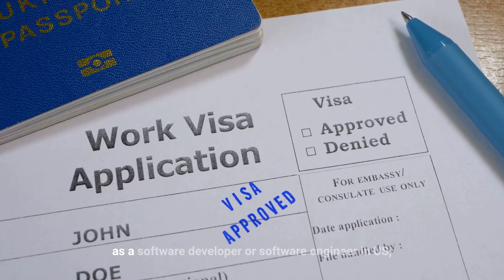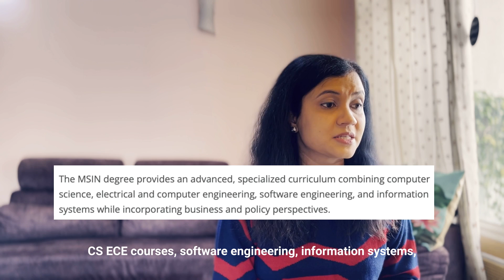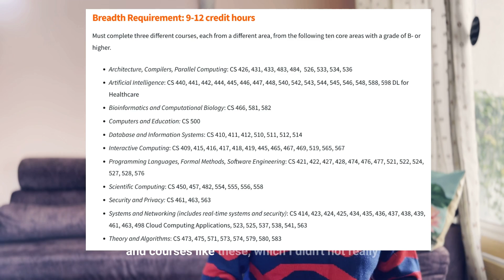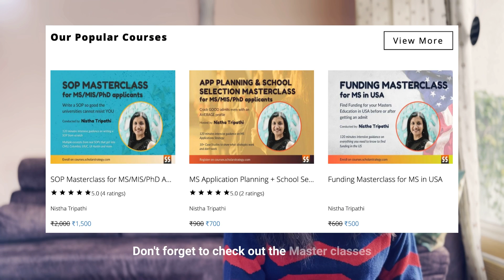My favorite alternative to MS in CS programs for more admits (list inside)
Unfortunately, CS is getting too competitive.
Fortunately, there are more options to study now! See my recommended alternative programs if you want to build a tech career in the US.

0:00 Who is this for
1:15 How to get more TOP admits
02:41 Pros and Cons of these programs
05:52 My favorite programs

We have plenty more case studies and program selection strategies on our MS Application Planning Masterclass

1. Funding Masterclass - Find FUNDING for your education in USA before and after getting an admit -

2. SOP Masterclass - Write a SOP so good they cannot resist YOU -

3. Application Planning & School Selection Masterclass -

4. LOR and Resume Masterclass -

5. Find $100K+ Internships and Job Offers in USA -

FREE 5 day email based course to help you crack TOP MS programs -
Work with Nistha for Bachelor's applications to US, Europe, Canada etc (for kids in Class 9-12) -